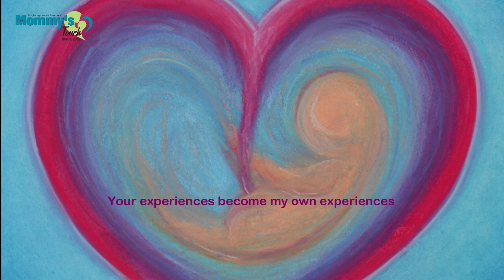શું કહે છે ગર્ભસ્થ શિશુ?? ગર્ભવતી માતા આંખ બંધ કરી જરૂર સંભાળે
માતાના ગર્ભમાં ઉછરી રહેલું બાળક માતાની હરેક સંવેદના અને હરેક વિચારને અનુભવી શકે છે

ગર્ભવતી માતા આંખ બંધ કરીને શાંત મનથી પોતાના શિશુ નો અવાજ જરૂરથી સાંભળે

Dr Shital Lathiya
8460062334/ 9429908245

 આ વિડીયો કેવી રીતે જોશો??

🌷  20 મિનિટ નો સમય નીકાળીને શાંત જગ્યા પર બેસો

🌷આંખ બંધ કરીને પાંચથી સાત મિનિટ માટે પોતાના
    શ્વાસ પર ધ્યાન લઈ જાઓ

🌷મન બિલકુલ શાંત થાય ત્યારે પોતાના બાળક /ગર્ભમાં
   ઉછરી રહેલા બાળક સાથે જોડાઓ

🌷હવે આ વિડીયો ચાલુ કરો અને તેના શબ્દો ને આંખ
   બંધ રાખીને જ સાંભળો

🌷પાંચ મિનિટનો આ વિડીયો પૂરો થાય ત્યાં સુધી જે પણ
   સંવેદનાઓ ઊઠે છે તેને ઉઠવા દેશો

🌷વિડીયો પૂરો થયા પછી પણ તમે તમારા બાળક સાથે લાગણીથી જોડાઈને દસ મિનિટ માટે શ્વાસ પર ધ્યાન રાખી ધ્યાન કરો

 આ વિડીયો તમને અનુભૂતિના એક અદ્ભુત સ્તર પર લઈ જશે

SUGGESTED VIDEOS

🌷બાળક ના જીવન માં મહાનતા ના બીજ રોપવાનું ચૂકશો નહિ

🌷 તમારા બાળકને રાત્રે સૂતી વખતે શું સંભળાવશો??

🌷 એ તારા જેવો જ બનવાની રાહ જોઈ રહ્યો છે

🌷 Healthy babana shake for your child

🌷Annprashan Sanskar
( अन्नप्राशान संस्कार)

🌷Chaul Sanskar( मुंडन संस्कार)

Mommy's Touch Garbh Sanskar at Surat

By Dr Shital Lathiya